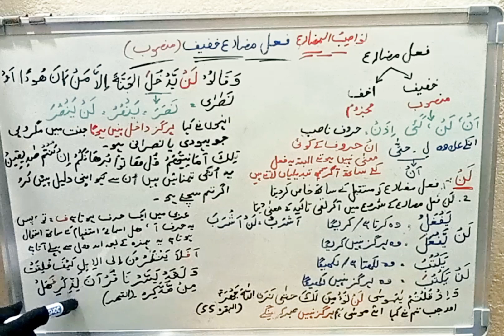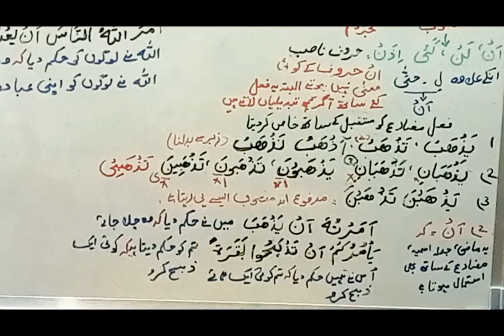25|Allah ne logon ko kya hukum diya|Islamic courses by Asra Anjum